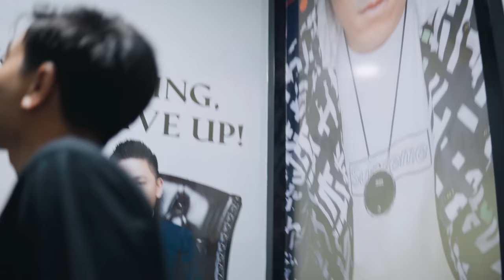Sit Next To Me. TAN BOON HEONG.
🏸 Berminat training badminton bawah Coach Ameer?